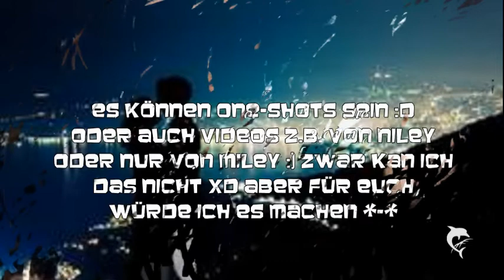Ihr dürft euch was wünschen :) egal was :D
wen ihr one-shot haben wollt könnt ihr mir auch schreiben wie es ihr wollt? ob traurig oder nicht?
oder ihr könnt es mir überlassen eure enscheidung:)